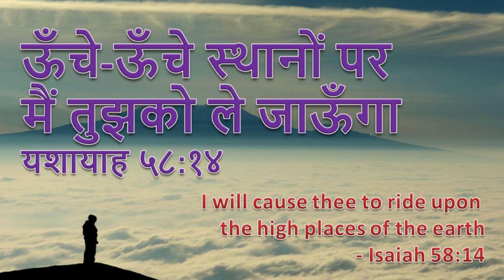I will bring you to new Height - में तुम्हे ऊँचे स्थान ले जाऊंगा | Daily Hindi Bible Verse Update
तब तू यहोवा में प्रसन्नता प्राप्त करेगा, “और मैं यहोवा धरती के ऊँचे-ऊँचे स्थानों पर मैं तुझको ले जाऊँगा। मैं तेरा पेट भरूँगा। मैं तुझको ऐसी उन वस्तुओं को दूँगा जो तेरे पिता याकूब के पास हुआ करती थीं।” ये बातें यहोवा ने बतायी थीं!
 - Isaiah 58:14

Then shalt thou delight thyself in the LORD; and I will cause thee to ride upon the high places of the earth, and feed thee with the heritage of Jacob thy father: for the mouth of the LORD hath spoken it.
 - Isaiah 58:14

यहाँ तो परमेश्वर आत्मिक ऊंचाई की बात कर रहे है, पहाड़ो पे सबलोग नहीं जाते है, वह बहोत कम लोग होते है या तो कभी आप अकेले ही होते है, परमेश्वर ने अपने लोगो को इसे ही पहाड़ो पे अपना नया दर्शन दिया है, अब्राहम की परीक्षा करी और उसको साडी भरपूरी दी, मूसा को पहाड़ो पे ले गए वह उसको कई बार दर्शन दिया, कई बार परमेश्वर ने केवल मूसा से बात करी उसके साथ आये हुवे अगवाओ को निचे ठहराके केवल मूसा को उपर बुलाया,, अगुवा तो उसके चुने हुवे लोग थे पर उनसे भी अलग कर के केवल मूसा से बात करी. वो जब उपर परमेश्वर से बात करके निचे आता था तो उसका चहेरा उतना प्रकाश से भरा होता था के दुसरे उस चरेहे को देख नहीं पते थे.
प्रभु येशु खुद पिता से मिलने पहाड़ो पे जाते थे और उनके पकडे जाने से पहले उन्होंने अपने शियों को भी मूसा और एलियाह के साथ अपना नया दर्शन दिया, जब येशु पिता के पास जा रहे थे तब भी काल शिष्यों को लेकर वे पाहसी पर गएँ और वह उनको उपर ले लिया गया और वो भरोसा दिया के हमें भी वो अपने पास लेके जाएँगे.
उपर चढ़ते समय हम केवल उपर की तरफ देखते है और हमें परमेश्वर को देखने  से ही हमारी भरपूरी मिलती है. परमेश्वर हमें ऊंचाई लेके जाना चाहता है जहा वो हमारे साथ अकेले मैं अपना नया दर्शन देना चाहते है और हमें और मजबूत बना न चाहते है, परमेश्वर के साथ खास समय बिताये जहा अकेले में परमेश्वर हमें उसके और समीप ले जाएँगे, जहा हमें वो अपने वचन देंगे, प्रकटीकरण देंगे, नयी समज देंगे, मजबूती देंगे और उचाई का जीवन जहा रोज़ रोज़ हम पाप से लड़ेंगे नहीं पर परमेश्वर की तरफ देख कर उचाई पर बढ़ते जाएँगे.
Here God is talking about spiritual height, very few go on mountains, or you are all alone sometimes, God has given his people a new Vision on the mountain, Abraham's Examined and gave him full blessings, took Moses on the mountains, he appeared to him many times; God sometimes spoke to Moses, with the accompanying him only, He calls Moses Defense His chosen leaders then spoke to Moses. When he came down from above, his face was filled with such light that people were unable to look at his face.
Lord Jesus himself used to go to the mountains to meet His father and before his capture, he also presented his new vision along with Moses and Elijah, when Jesus was going to his father, he also went on with the disciples by the time and He was taken over and he assured that he would also bring us to him.
While climbing up we look only upwards and we get our fullness from seeing God. God wants to take us to the height where he wants to present himself with us alone and want to make us stronger, spend time with God, where alone God will take us closer to Him, He will Give us words, give a new revelation, give new understandings, will give strength and rise to life where we will not fight sin every day, but on the side of God, we will grow on height.

for daily updates, daily Hindi bible verse, bible book, small sermon, movies, songs, bible discovery, revelation, truth of god's word based on follow word of God